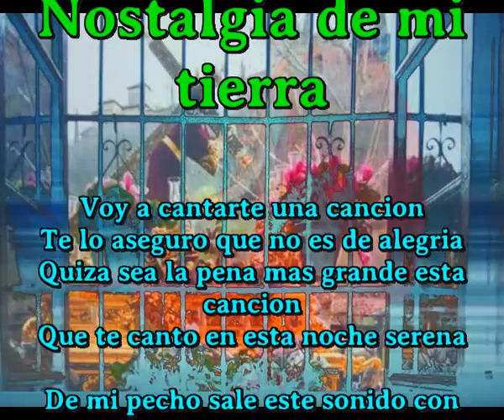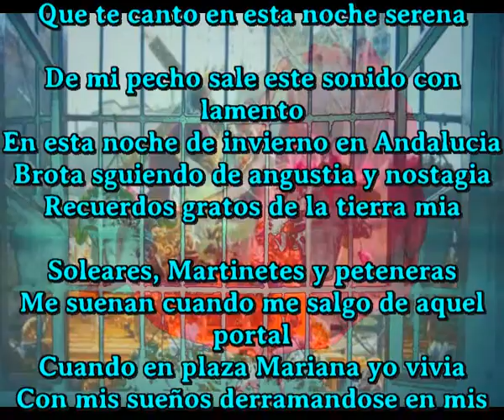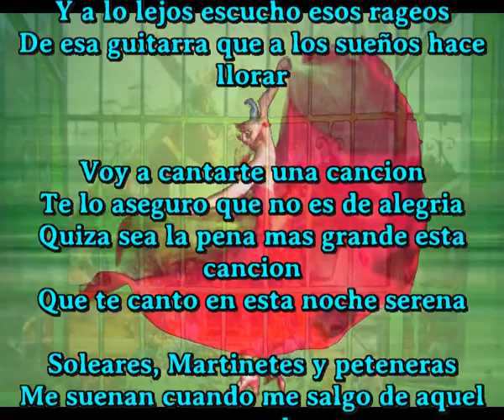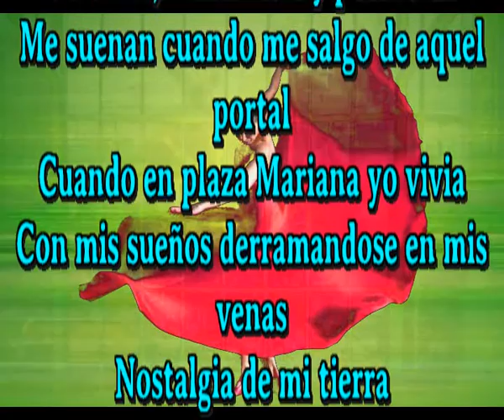Nostalgia de mi tierra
Voy a cantarte una cancion
Te lo aseguro que no es de alegria
Quiza sea la pena mas grande esta cancion
Que te canto en esta noche serena

De mi pecho sale este sonido con lamento
En esta noche de invierno en Andalucia
Brota sguiendo de angustia y nostagia
Recuerdos gratos de la tierra mia

Soleares, Martinetes y peteneras
Me suenan cuando me salgo de aquel portal
Cuando en plaza Mariana yo vivia
Con mis sueños derramandose en mis venas

Tengo el alma llena de cantos olvidados
Tengo cantares del pueblo que nadie recuerda
Y aqui suenan en mis adentros muy bien sonados
Ya no tienes quien te los cante ya son pasado

En la noche andaluza el viento sopla
Y su fuerza resopla en el palmeral
Y a lo lejos escucho esos rageos
De esa guitarra que a los sueños hace llorar